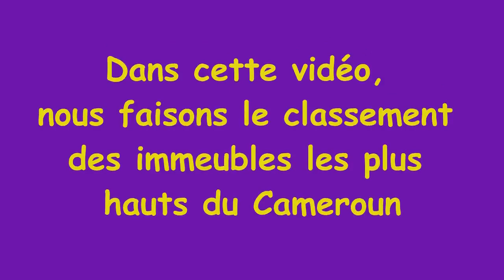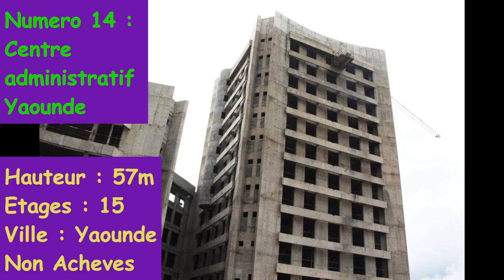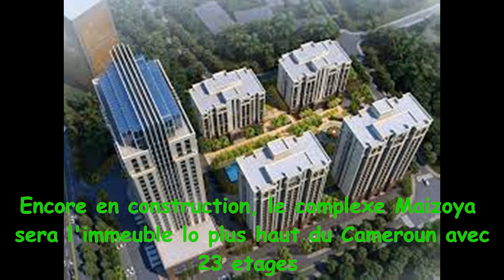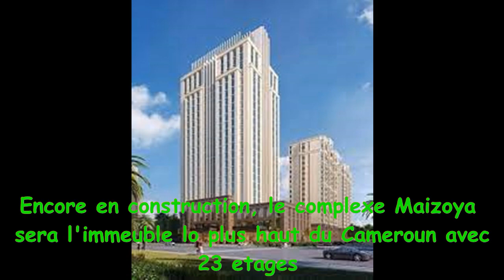Top 20 des immeubles les plus hauts du Cameroun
No 1 : Immeuble ministériel Numéro 2
Hauteur : 89 mètres
Nombre d’étages : 19
Année de début des travaux : 1987
Etat des travaux : achevés
Ville : Yaoundé

No 2 : Siège de la BEAC
Hauteur : 72 mètres
Nombre d’étages : 19
Ville : Yaoundé

No 3 : Direction Générale des impôts
Hauteur : 72 mètres
Nombre d’étages : 19
Ville : Yaoundé

No 4 : Immeuble de la mort
Hauteur : 68 mètres
Nombre d’étages : 19
Ville : Yaoundé

No 5 : Immeuble SNI
Hauteur : 64 mètres
Nombre d’étages : 17
Ville : Yaoundé

Numero 6 : Immeuble Charles De Gaules
Hauteur : 63 mètres
Nombre d’étages : 17
Ville : Douala
Achevés

Numero 7 : Immeuble Le Carat
Hauteur : 63 mètres
Nombre d’étages : 17
Ville : Douala
Achevés

Numero 8 : Immeuble Cauris
Hauteur : 63 mètres
Nombre d’étages : 17
Ville : Douala
Achevés

Numero 9 : National Produce Marketing Board Building
Hauteur : 63 mètres
Nombre d’étages : 17
Ville : Douala
Achevés

Numero 10 : Immeuble Rue de Trieste
Hauteur : 63 mètres
Nombre d’étages : 17
Ville : Douala
Achevés

Numero 11 : Direction Generale de la Douane
Hauteur : 63 mètres
Nombre d’étages : 17
Ville : Douala
Achevés

Numero 12 : Adamaoua Palace
Hauteur : 60 mètres
Nombre d’étages : 16
Ville : Yaounde
Non Achevés

Numero 13 : Immeuble CNPS
Hauteur : 59 mètres
Nombre d’étages : 16
Ville : DOuala
Achevés

Numero 14 : Centre administratif Yaounde
Hauteur : 57 mètres
Nombre d’étages : 15
Ville : Yaounde
Achevés

Numero 15 : Djeuga Palace Hotel
Hauteur : 57 mètres
Nombre d’étages : 15
Ville : Yaounde
Achevés

Numero 16 : Immeuble shell
Hauteur : 57 mètres
Nombre d’étages : 15
Ville : Yaounde
Achevés

Numero 17: Hotel la falaise Bonapriso
Hauteur : 55m
Nombre d’étages : 15
Ville : Douala
Achevés

Numero 18: JAck tower center
Hauteur : 55m
Nombre d’étages : 15
Ville : Douala

Numero 19: Hotel Ibis
Hauteur : 55m
Nombre d’étages : 15
Ville : Douala

Numero 20: Immeuble Camtel
Hauteur : 51m
Nombre d’étages : 14
Ville : Yaounde